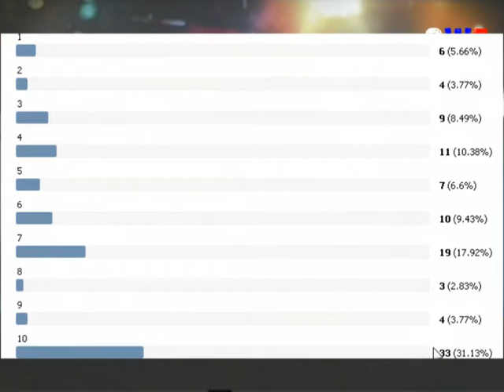WWE Smackdown vs. Raw 2011 Superstars Episode # 10!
WWE Smackdown vs. Raw 2011 (PS3)
Superstars Episode # 10!

# 1 Triple H vs. Brock Lesnar vs. The Rock vs. Steve Austin vs. The Undertaker vs. Goldberg
# 2 HHH & Steve Austin vs. Brothers of Destruction
# 3 Edge vs. Kane